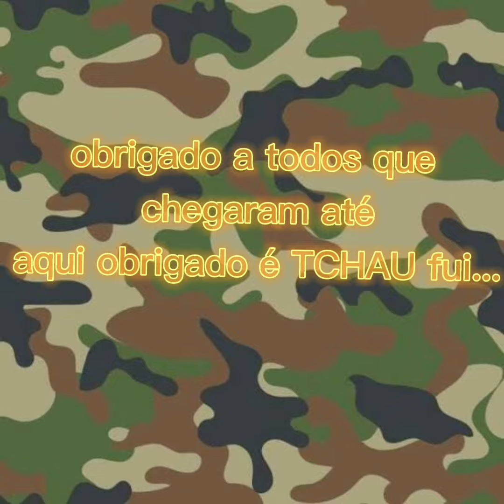(coleção de todos os meus dinossauros)